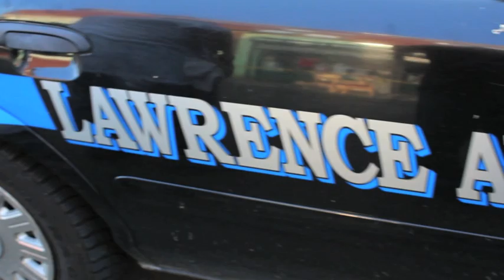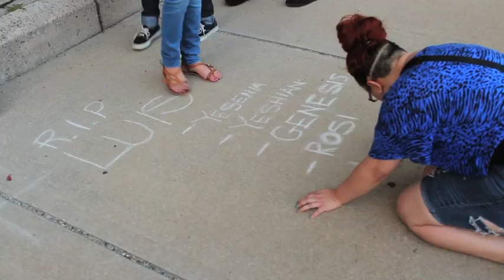DraMatik - Like This (Produced by Rabbid Rottie)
Video by @MysterDL for ILL Mannered Films.  Dedicated to Luis Lara